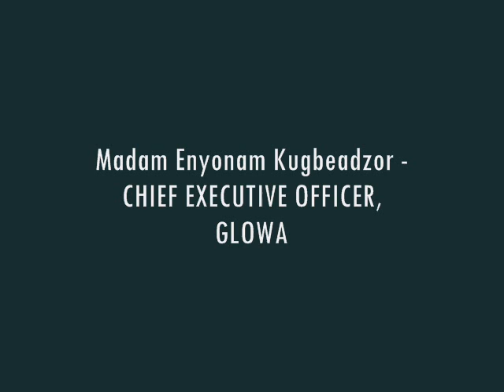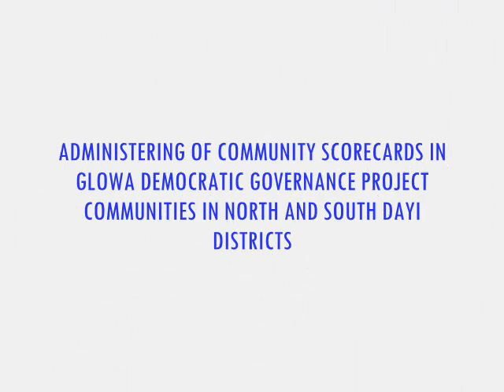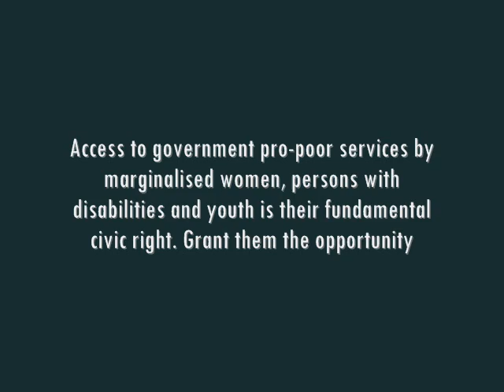GLOWA'S ADMINISTERING OF COMMUNITY SCORECARDS IN GLOWA DEMOCRATIC GOVERNANCE PROJECT COMMUNITIES IN